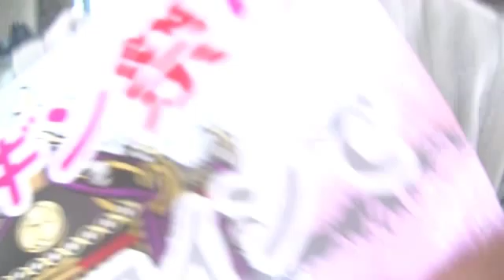ペンギンモバイル ３ヶ月２００円５０ギガバイト使い放題 渋川市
渋川市渋川１８１５－３７　ペンギンモバイル代理店美容室あ～む　ＴＥＬ０９０－５５１２－５０９５　ペンギンモバイルでは初月無料、２ヶ月目と３ヶ月目は１００円で５０ギガバイト使い放題をしてます。興味のある方ＴＥＬお待ちしてます。